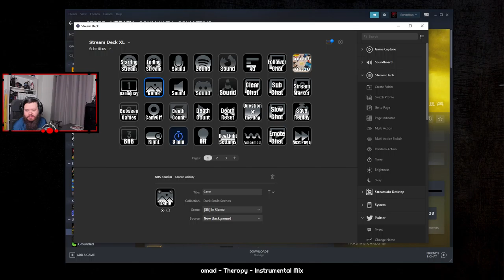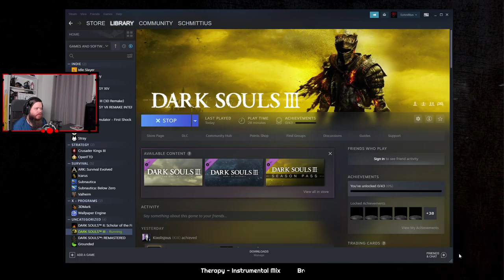A new Journey begins! A Blind Playthrough Day 1!